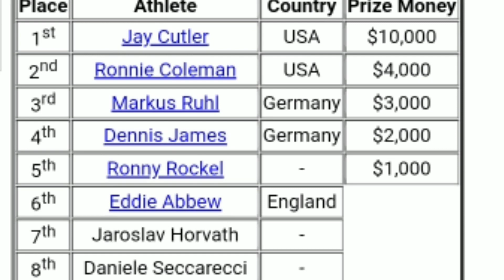The Time When Markus Ruhl Smoked Everyone At The Austrian Grand Prix 2006 [HINDI]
This was an event when the german gaint Markus Ruhl smoked Jay cutler and Ronnie Coleman. Watch this video to know more..